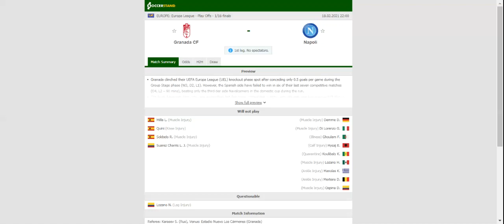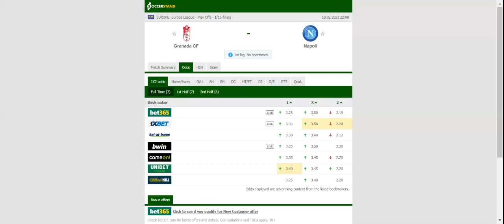GRANADA VS NAPOLI PREDICTION & BETTING TIPS - 18/02/2021